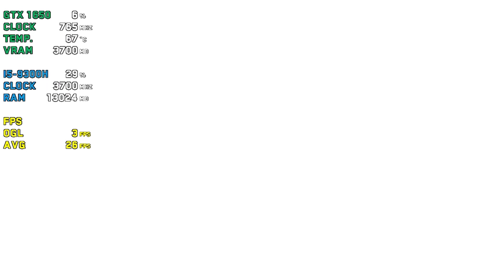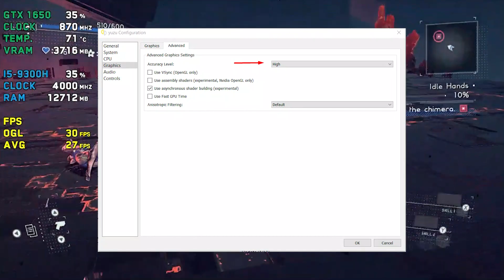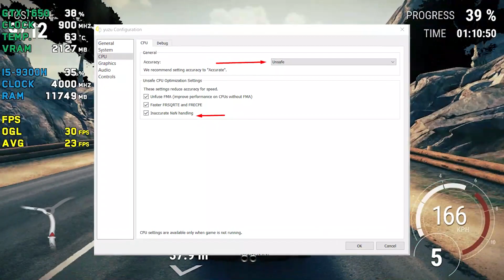yuzu | RELATÓRIO DE PROGRESSO, MUITAS NOVIDADES E CORREÇÕES + PROJETOS FUTUROS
Chegou mais um relatório de progresso do yuzu, a maneira oficial e mais rápida de ficar por dentro de tudo que aconteceu no último mês.

✪ Você PRECISA ler esse livro
Os segredos que vão mudar sua vida

✪ NÃO PERCA TEMPO! aprenda a criar jogos e personagens SEM SABER PROGRAMAR!